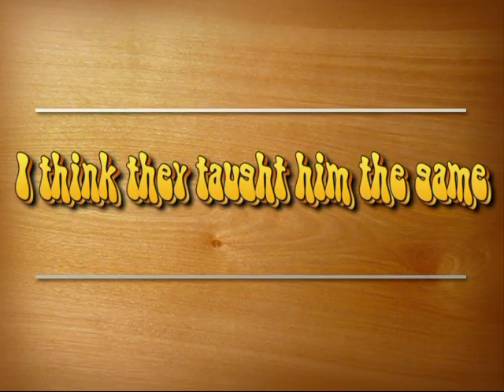1990 Champ highlights Indiana, PA